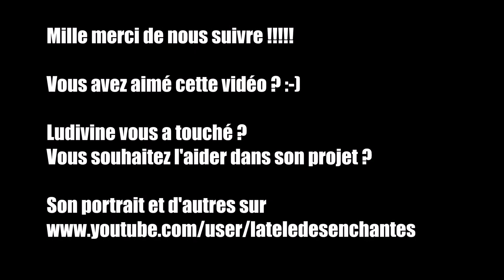Créer et éduquer en recyclant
Se laisser surprendre par la simplicité. Ne pas savoir ce qu'il va se passer lors d'une rencontre. C'est un peu ce qu'il s'est passé ce beau matin à l'orée du bois à la Chapelle sur Erdre. J'ai rencontré Ludivine.
Elle me parle de son Atelier Educréatif. Education et Créativité sont des mots remplis de force et de sagesse pour Ludivine. Une sagesse citoyenne. Créer du beau à partir de rien, où partir de matières que l'on transforme sans consommer plus. Je vous en dis pas plus. Merci à la vie pour cette nouvelle rencontre